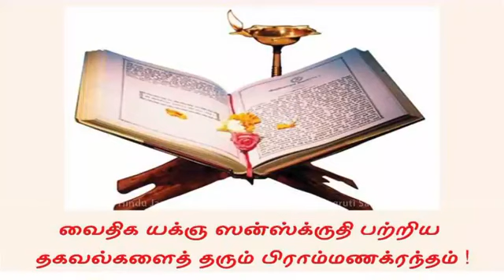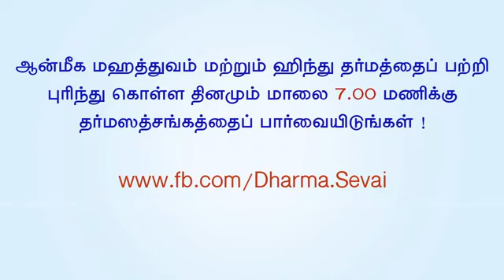ஸனாதனின் தர்ம கிரந்தங்கள் –வேதம் 7: வைதிக யக்ஞ ஸன்ஸ்க்ருதி பற்றிய தகவல்களைத் தரும் பிராம்மணகிரந்தம்!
தலைப்பு : ஸனாதனின் தர்ம கிரந்தங்கள் – வேதம் 7 : வைதிக யக்ஞ ஸன்ஸ்க்ருதி பற்றிய தகவல்களைத் தரும் பிராம்மணகிரந்தம் !